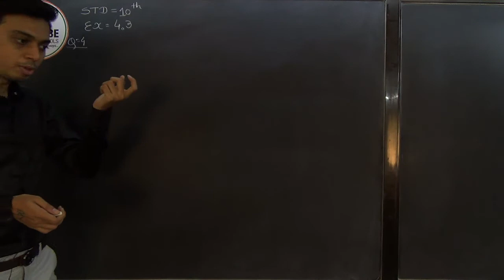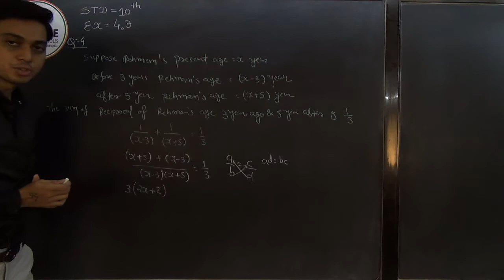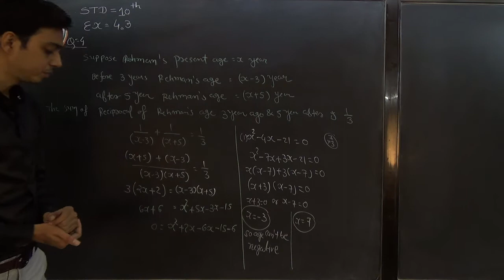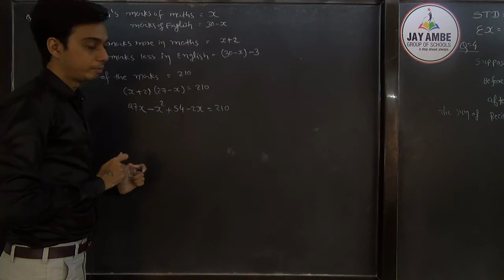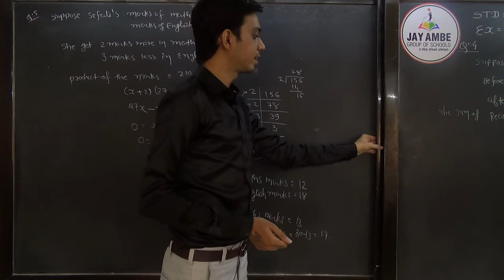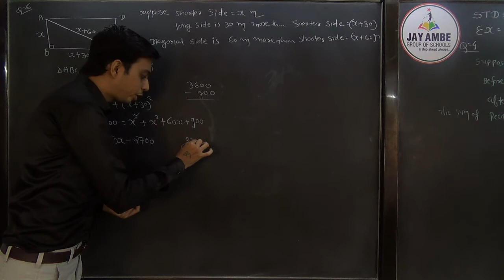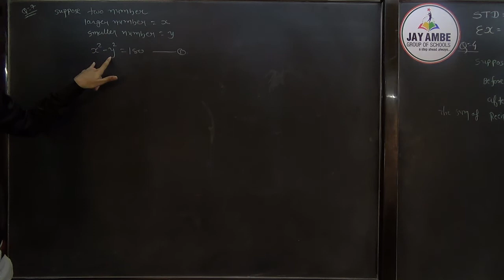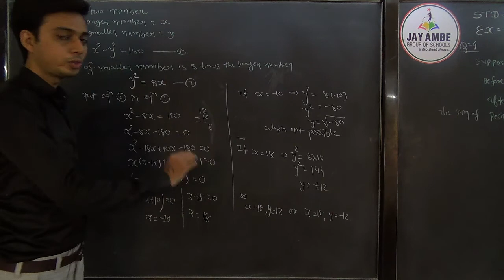STD 10 EM MATHS CH 4 VIDEO 4